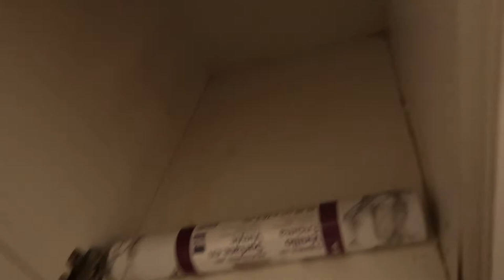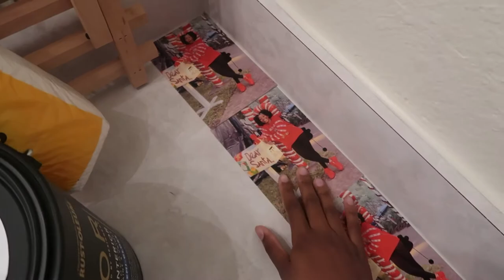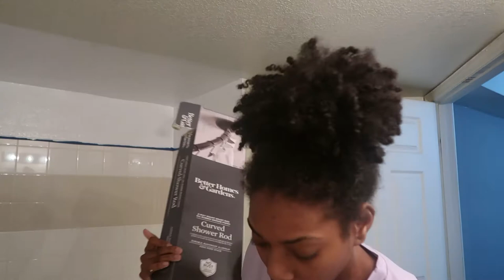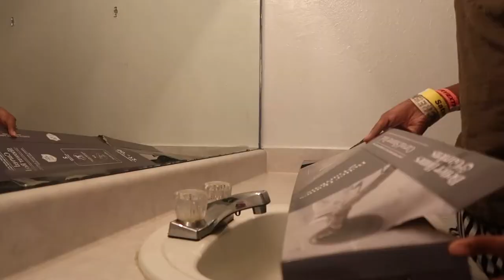BATHROOM MAKEOVER PART 1!!! Painting, Clean, Organizing and Etc (Rental Friendly)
F E A T U R E in my next video.

Previous videos

WEEKLY VLOG: SHOPAKIRA UNBOXING, BRAIDING NOVA’S HAIR, BRACES, ORGANIZING, etc

Rust-Oleum Studio Color White, Interior Paint + Primer, Eggshell Finish, 2-Pack

Shur-Line Better 6-Piece Lint Free Knit Full Room Paint Tray Set

Oil-Rubbed Bronze Shower Curtain Rod, 50" - 72", Rustproof 2-Way Mount Curved